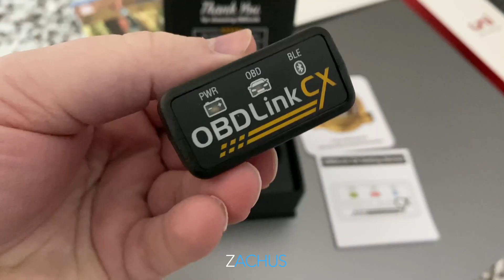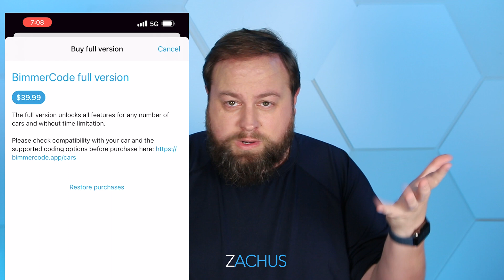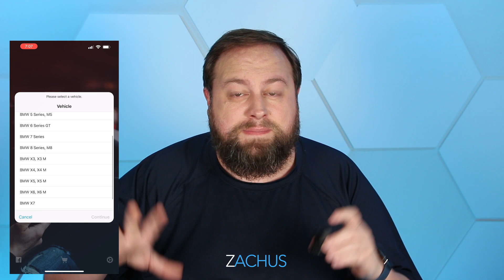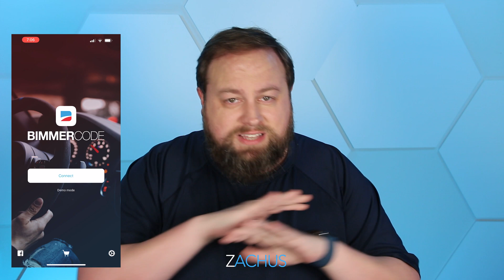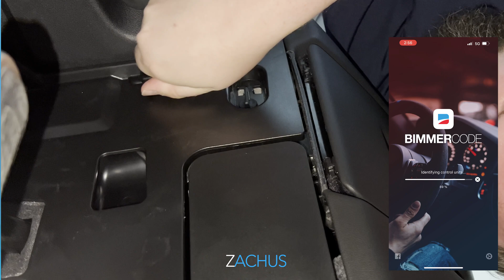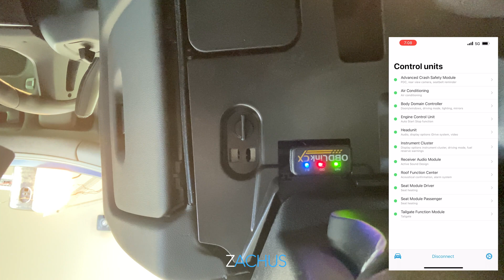X5 - How To Code Your BMW with Bimmer Code App 2022 (OBD Link)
Ever wanted to turn off that annoying Auto Off/On or stop hearing the seat belt reminder? I can teach you how to program your BMW X5 or any BMW with little cost and little effort. I have a 2022 X5 M50 and I needed to make some changes to enjoy it. This is COOL!

OBD Link CX

GEAR
Camera Sony a7III
Camera Sony RX100 VII
Rode Mic